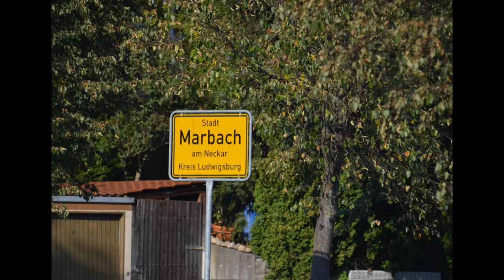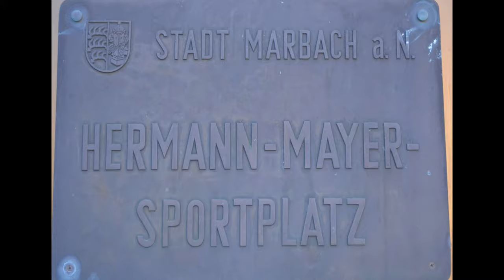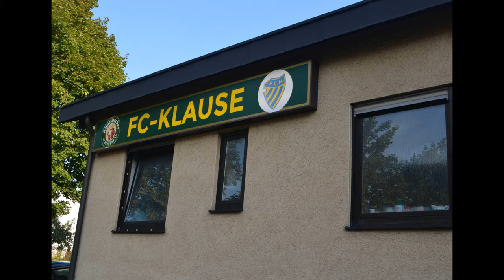FC Marbach - Image Film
Start von FCM - TV